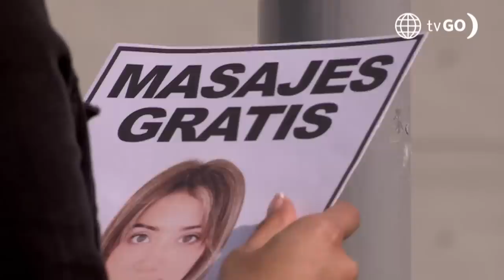Al Fondo hay Sitio 9: Richard Junior se salvó de una tragedia (Capítulo n° 46)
¡TODO UN HÉROE! 👏
La Tere y Richard Junior estaban en la calle jugando fútbol ⚽️, en un descuido, un carro pasó a toda velocidad y casi ocurre una tragedia 😭, pero un héroe llegó para salvar el día 💖.

Juntémonos Más.